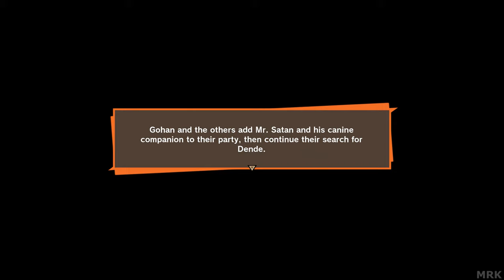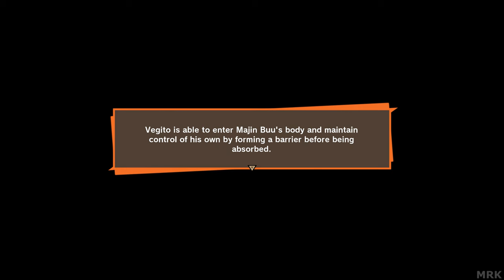DRAGON BALL Z KAKAROT [Part 40] | NCGW | NCG&W | No Copyright Gameplay & Walkthrough